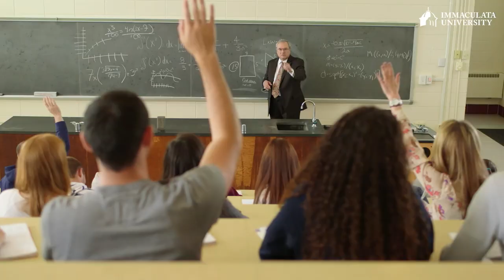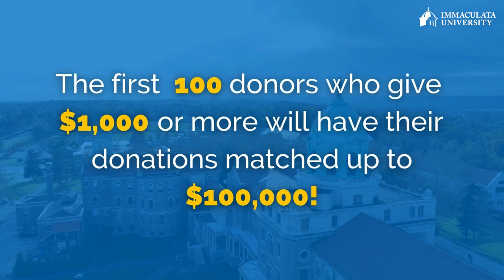Building The Future | A Message From the President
Looking for ways to give? to make your online gift!